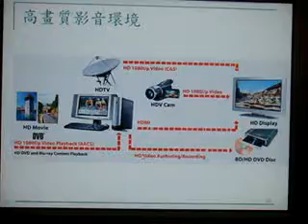091209香林國小各項行政及電器使用說明007